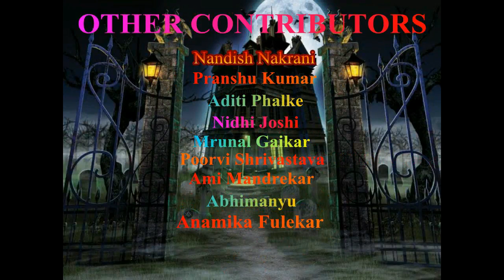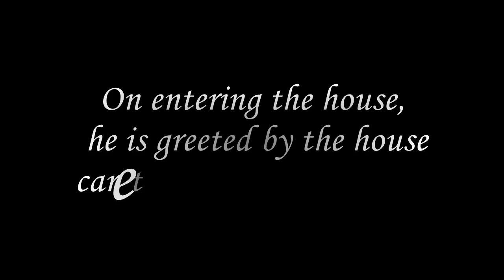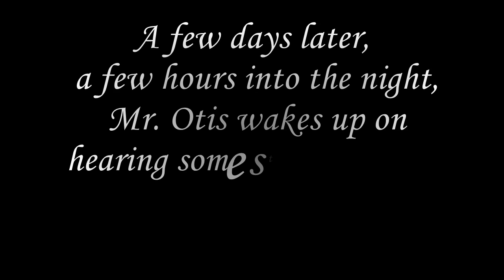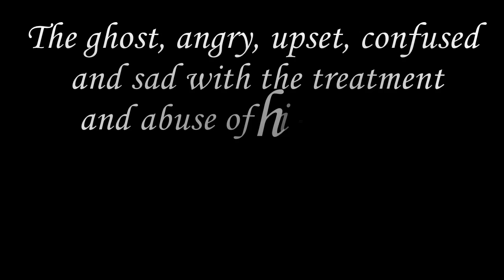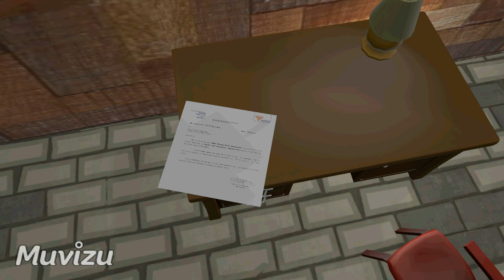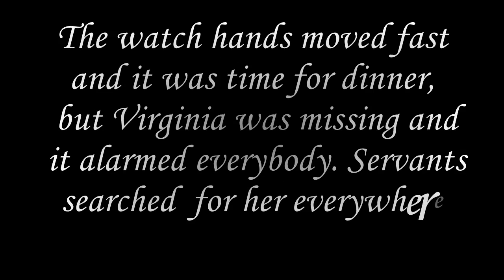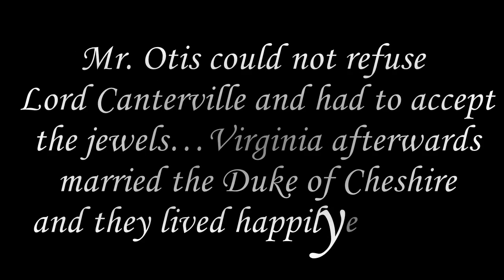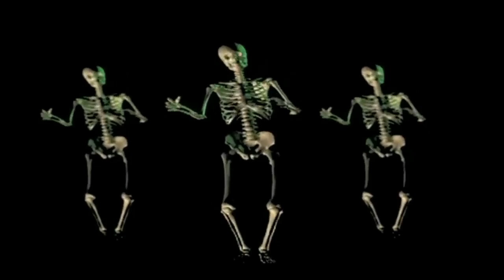The Canterville Ghost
This video was made by students of DAV Public School, Nerul under guidance of Mrs Hena Kausar.